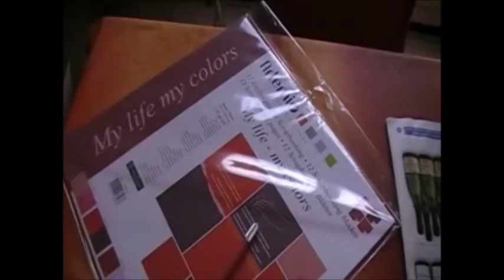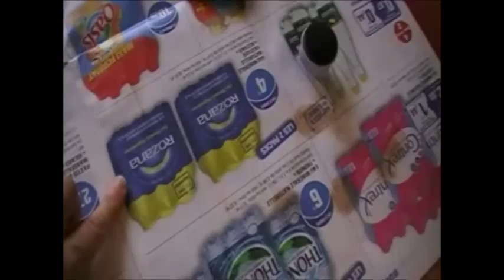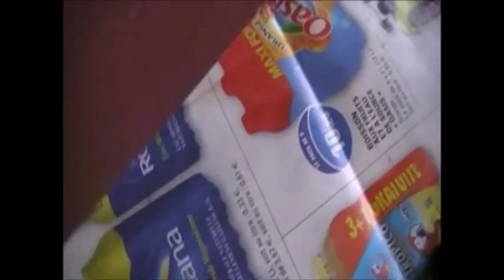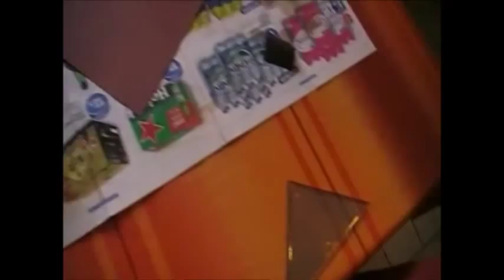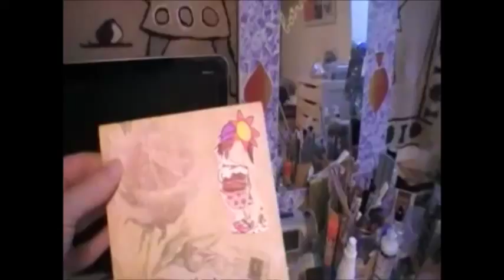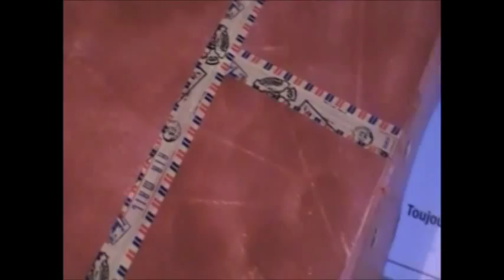Décoration d'une valisette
Déco de scrapbooking